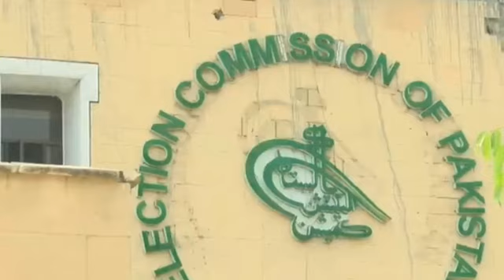New Scenario for imran khan Pakistan After President Alvi & DG ISI Meeting | Pervaiz Elahi Arrested